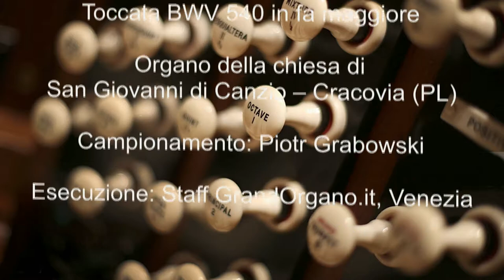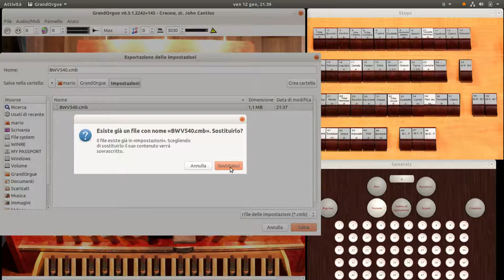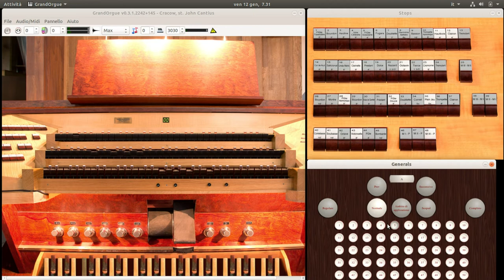2 - GrandOrgue - Uso del pannello General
In questo tutorial vediamo come gestire la programmazione dei registri dell'organo con i pulsanti del pannello General